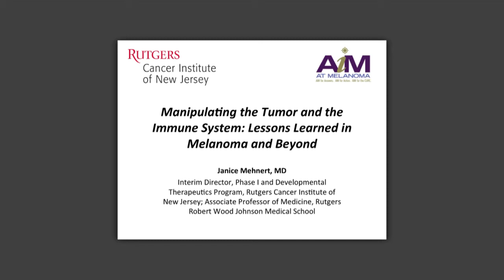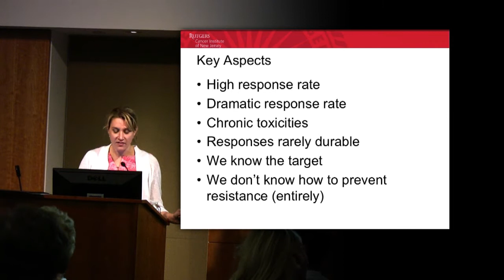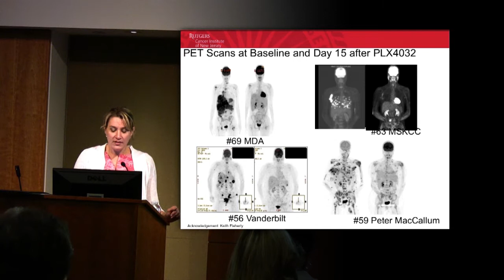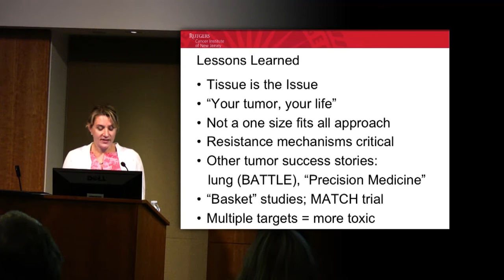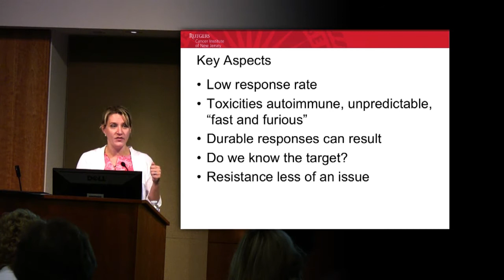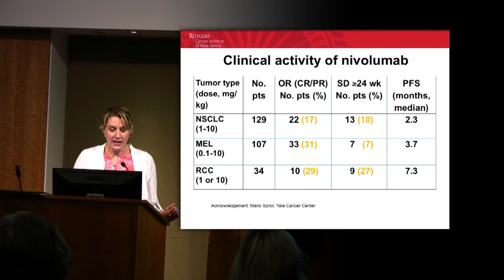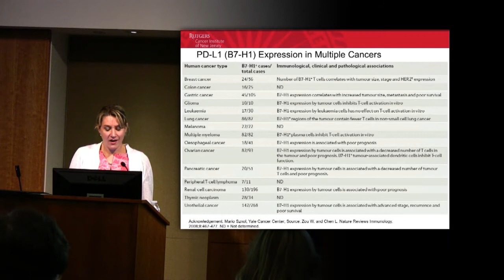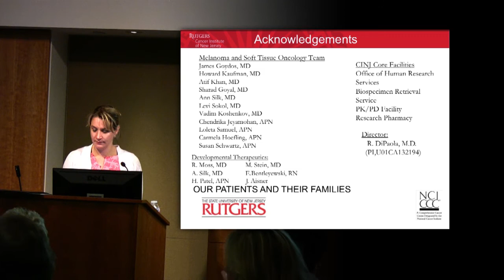Manipulating the Tumor and the Immune System: Lessons Learned in Melanoma and Beyond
Presentation given by Janice Mehnert, MD, as part of the "Melanoma and Skin Cancer Patient and Caregiver Symposium" sponsored by AIM at Melanoma and Rutgers Cancer Institute of New Jersey on September 13, 2014. Dr. Mehnert is Interim Director of the Phase I and Developmental Therapeutics Program at Rutgers Cancer Institute of New Jersey, and an Associate Professor of Medicine at Rutgers Robert Wood Johnson Medical School.